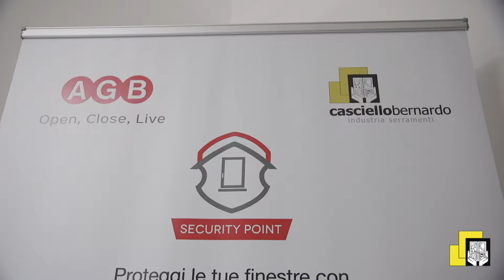La scelta del portoncino d'ingresso - Casciello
Il portoncino d'ingresso svolge un ruolo fondamentale e primario per la nostra casa, sicurezza e design.